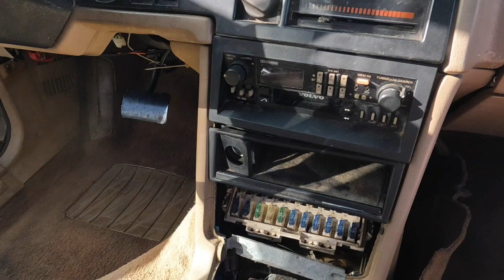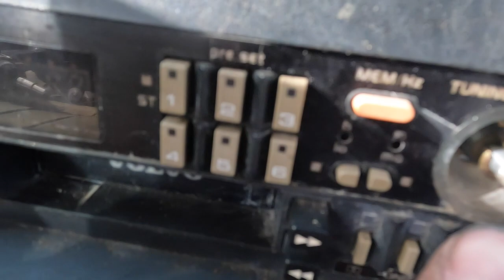Volvo 740 HVAC Box Rebuild - Heater Matrix, A/C Evaporator Replacement and Blending door Seals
Today, I reseal and rebuild the 740's heater box with new seals, a new heater matrix and evaporator, and a fresh blower motor. I also talk about how to test your crusty old vacuum motors. Nice, fresh heat and air conditioning for all.

Music: Beethoven - III. Quartet No. 10 in Eb, Op. 74 - Presto - Piu presto quasi prestissimo. Performed by Academy Clarinet Quartet.
Used under public domain.